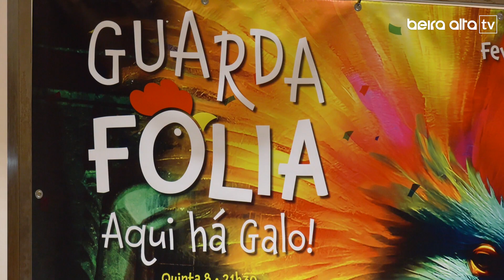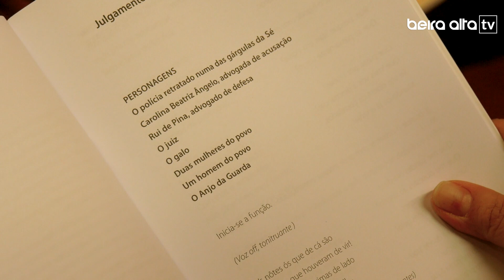Guarda prepara-se para receber o Carnaval onde o Galo é o culpado de todos os males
A época da folia e dos disfarces está a chegar a todo o país e a Guarda tem a tradição de celebrar o Carnaval, sempre com muita animação onde o Galo é a figura principal e o culpado de todos os males do ano que passou. O Desfile que vai envolver 30 freguesias do concelho e o Julgamento do Galo são os pontos altos deste carnaval genuinamente português, mas há um leque de propostas entre 8 e 13 de fevereiro para celebrar a folia carnavalesca na cidade mais alta.